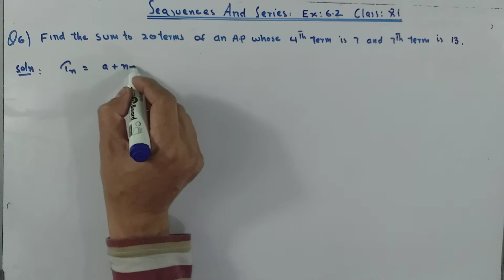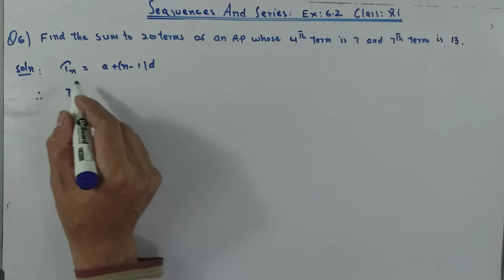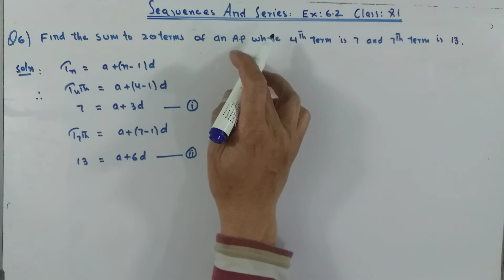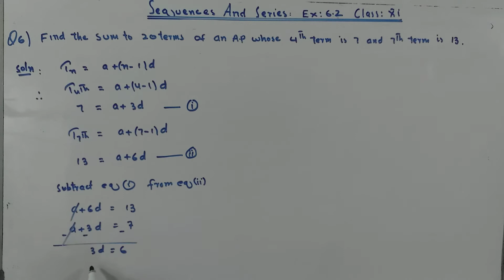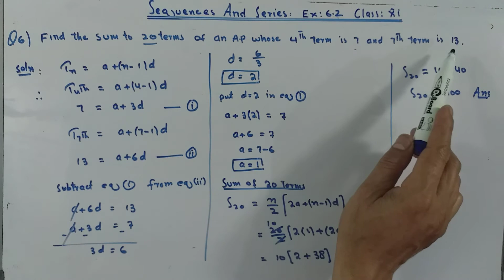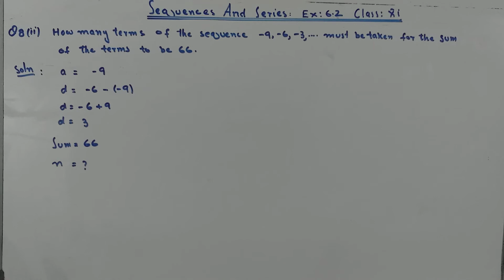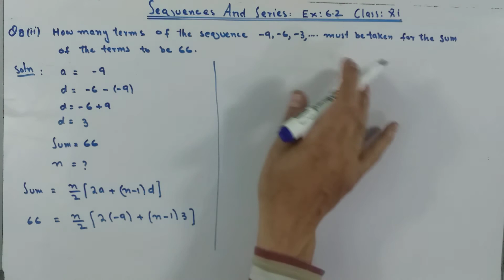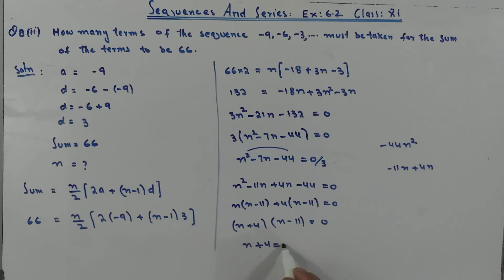Arithmetic Progression Ex:6.2, Q: 6 Class: 11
Arithmetic Progression Ex:6.2, Q: 6 Class: 11 Karachi,Punjab,Federal, KPK Balochistan Boards